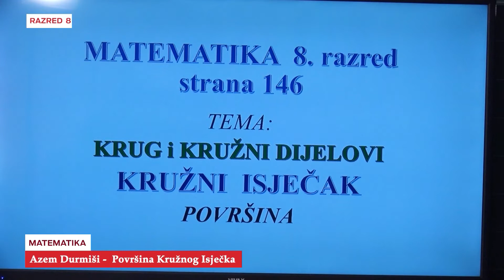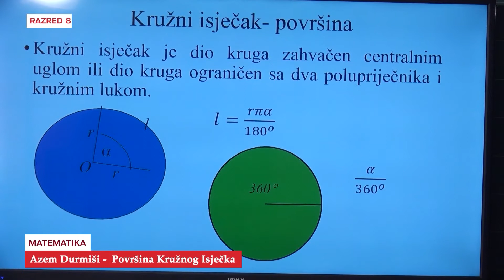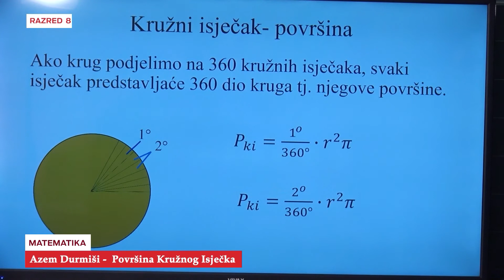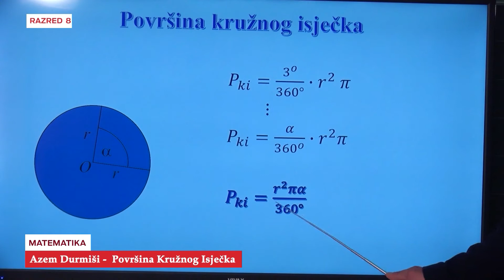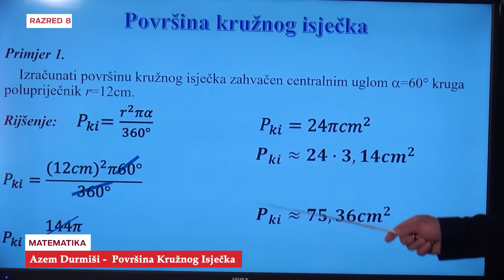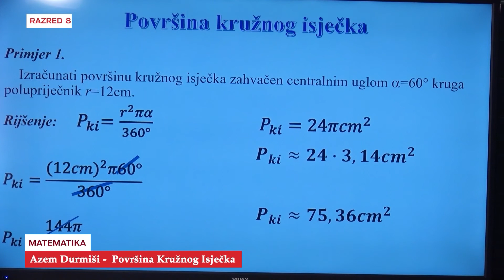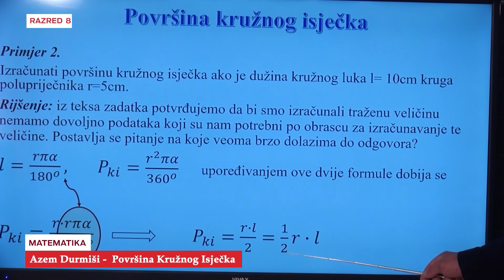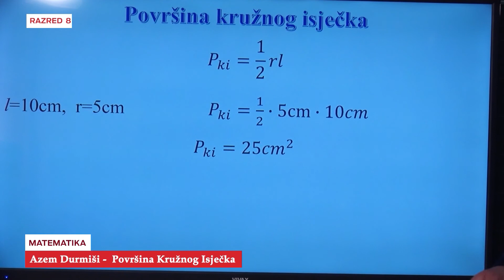B8813 Matematika Površina kružnog isječka Azem Durmiši